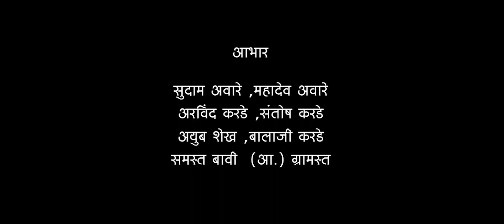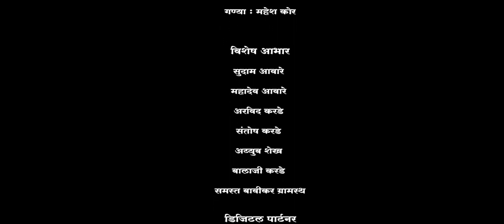लग्नाळू भाग ५ वा || lagnalu episode 5 va || comedy web series ||laganalu Rk abhinay production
घेऊन आलो आहोत लग्नाळू वेब सिरीज चा भाग   5 वा
 करावा हि नम्र विनंती सर्व जण सपोर्ट कराल हीच अपेक्षा 🙏

LAGNALU PART 4th  ||  लग्नाळू  भाग 5 वा  ||  RK ABHINAY PRODUCATION

लग्नाळू वेब सिरीज9
|| lagnalu web series

|| comedy video

जर कोणाला आमच्या वेब सिरीज मध्ये काम
करायचे असेल तर msg करा
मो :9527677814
या नंबर वर

!! लग्नाळू मराठी गीत  !!    LAGNALU MARATHI SONG  !!   RK अभिनय